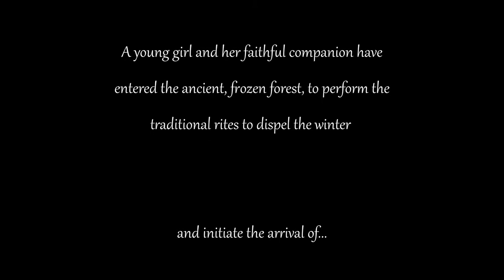Christoph Pawlowski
I decided to stick to the rules and tried to make the best out of it. Sometimes it was a little tricky but I could manage it. I wish everyone good luck!

My orchestra:
1st Violins: 4; 2nd Violins: 3; Violas: 3; Celli: 3; Double Bass: 1; Piano: 1; Percussion: 1 percussionist at a time; Harp: 1; Flute: 1; Horns: 1; Trumpet; (Tenor) Trombone: 1

Sample libraries:
Spitfire Chamber Strings
Spitfire Solo Strings
Spitfire Symphonic Brass
Spitfire Harp
Spitfire Percussion
Spitfire Symphonic Woodwinds
Native Instruments Noire